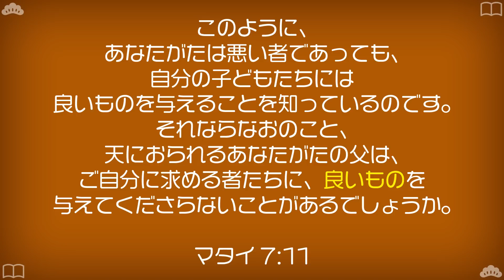希望を捨てるな！兄に売られて奴隷になろうが不倫疑われて監獄に入ろうが人生終わりじゃない。神様が絶対助けてくれるんだよ。自分の思った方法じゃないけど。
■クリスチャン・リユニオン・ミニストリーズホームページ

■リユニオンリトリートのお申し込みはこちらから

■天国に行くために必要な情報が全て書かれている天国旅券（PDF）は
こちらからダウンロードいただけます：

■無料贈呈企画第一弾
「天国旅券」を送料無料でご自宅にお届けします。
こちらからお申し込みください

■無料贈呈企画第二弾
絵本「おじいちゃん、さんぽしよう」無料でご自宅までお届けします！

松本牧師のYouTube聖書講座

※当チャンネルは少人数で運営しているため、稀にテロップの誤字脱字などがあります。
確認次第、コメント欄にて訂正させていただきます。

松本章宏